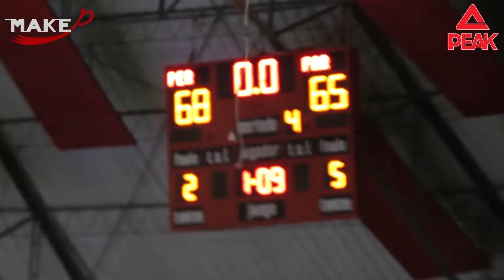PERU VS FARADAY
PERÚ SE QUEDA CON EL SEGUNDO LUGAR LUEGO DE VENCER A FARADAY DE AREQUIPA, EN EL ELENCO NACIONAL DESTACARON TRISTAN Y MORALES, MIENTRAS QUE EN EL EQUIPO AREQUIPEÑO M. AGUILAR Y G. SHEY, ACA LES DEJAMOS LAS JUGADAS DEL PARTIDO...!!!